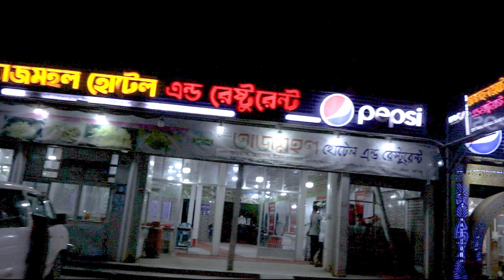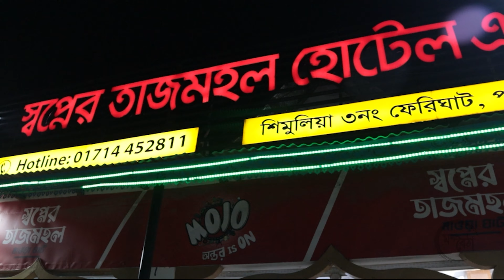মাওয়া ও পদ্মা সেতুসহ একদিনে আর কি কি করবেন II Padma Bridge Vlog-2 II Padma Bridge - Faridpur - Mawa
We went to Padma Bridge, Mawa, Faridpur, Kathalbari and Bhanga.
This vlog is in 2 parts in this video we explore the 2nd part.

 0:00- Introduction
 0:09- Kathalbari
 1:55- Zanzira Toll Plaza
 2:03- Zanzira to Mawa
 3:23- Mawa
 7:51- স্বপ্নের তাজমহল হোটেল এন্ড রেষ্টুরেন্ট
13:23- একদিনে কুয়াকাটা কিভাবে ঘুরে আসবেন?